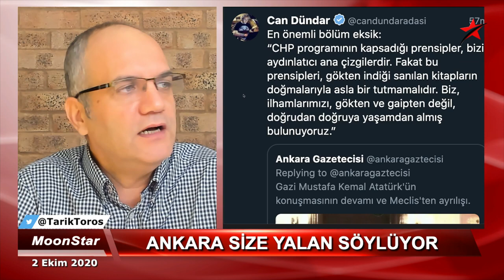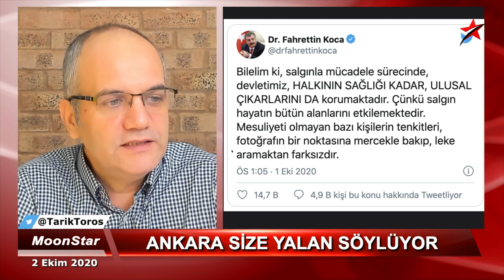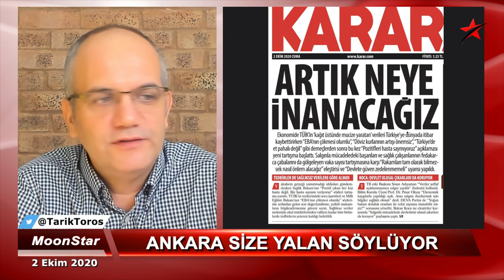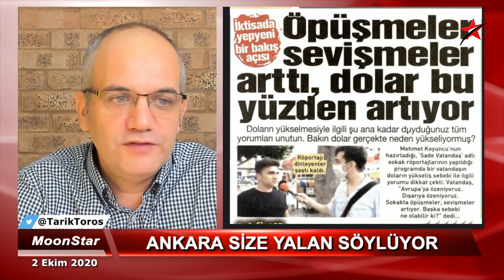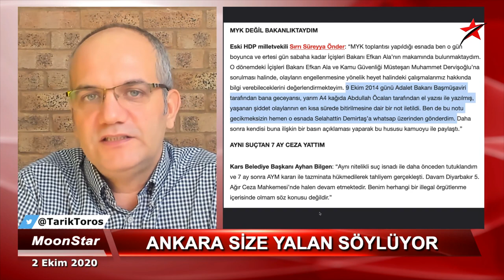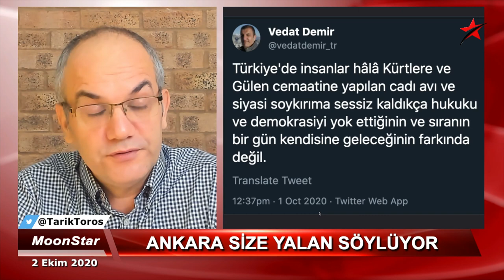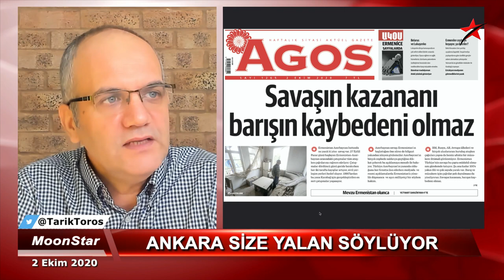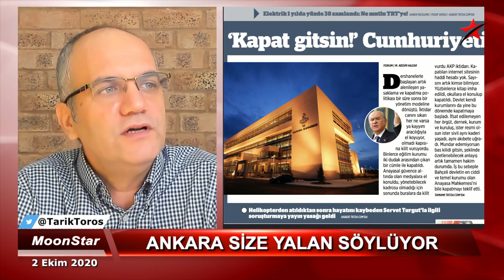Sağlık Bakanı bitti; peki bu kime nasıl yaradı?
2 Ekim 2020

-Türkiye'nin salgın verilerinin başından bu yana yanlış olduğu bizzat Sağlık Bakanı ağzından doğrulandı.
-Şimdi ne olacak?
-Bu durum Saray'a yaradı mı, yoksa bakan değişikliği ile sorun aşılabilir mi..?